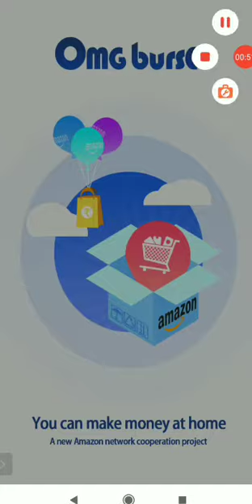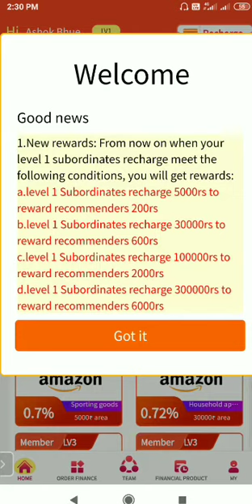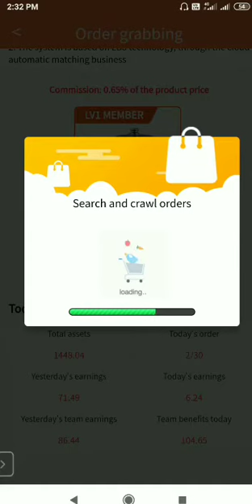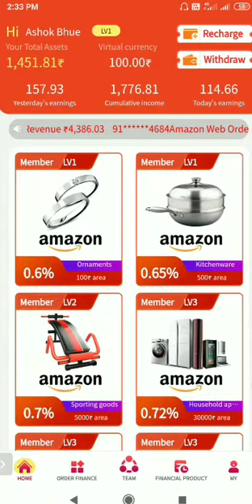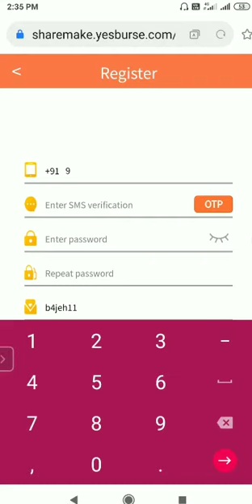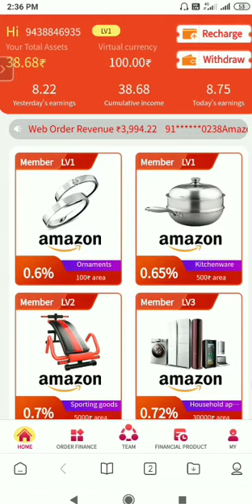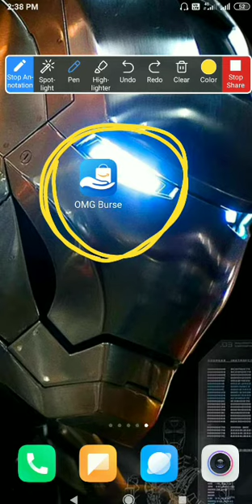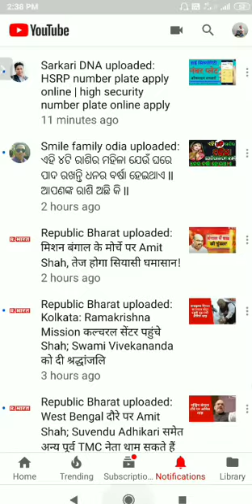You Can Make Money at Home // OMG Burse // ଆପଣ ଘରେ ଟଙ୍କା ରୋଜଗାର କରିପାରିବେ //Technical Ana Bana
ଆପଣ ଘରେ ଟଙ୍କା ରୋଜଗାର କରିପାରିବେ |
OMG JOINING LINK 🤝
OMG IS THE BEST PLAN
💥काम करो ऐसा बिना टीम वनाए आए पैसा💥
🌟OMG Burse a Production of Amazon world Wide🌟
 Specialty
🟢आप अपना जो भी प्रिंसीपल एमाउंट लगाते है उसको जब चाहे निकाल सकते है।
🟣प्रिंसीपल एमाउंट के साथ साथ आपकी डेली इनकम पर भी कमीशन बनता है।

Great chance for each member,s
Every day profits increase, so there will be so much money

All members only 500 Rs. Recharge kijiye OMG se aur enjoy kijiye 40 Rs self income per day..
life time plan
500 ₹ Me     40₹  Se Uper Per day
1000₹ me    80₹   Se Uper Per day
2000₹ me   160₹  Se Uper per day
5000₹ me   400₹  Se Uper per day
10000₹ me  800₹ Se Uper per day

Instant payment*
Imps withdrawal ❤️💚❤️

Only 30 Ads view
10 min work only

Team ads view
💥First Level 10%
💥SECOND   8%
💥Thrd level 5 %

Minimum withdraw Rs 300/-